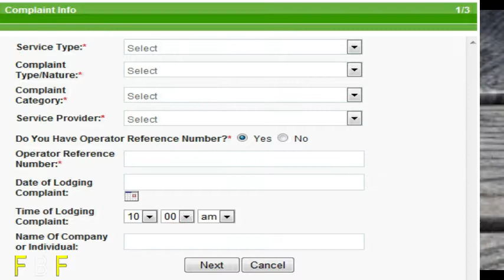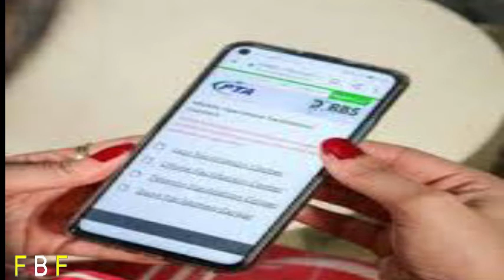how could you search your snatched mobile phone in urdu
topic
          PTA mobile search

It may be mentioned that currently stolen, snatched and lost mobile phones can be blocked or unblocked by calling PTA's toll free number 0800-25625, sending email to or through CPLC, Karachi. After launch of the new system, these mediums will not be available for blocking or unblocking of phones
Type approval granted by PTA (Pakistan Telecommunication Authority) signifies that particular telecommunication equipment is approved for general sale and is suitable to connect with a specific public telecommunication network.